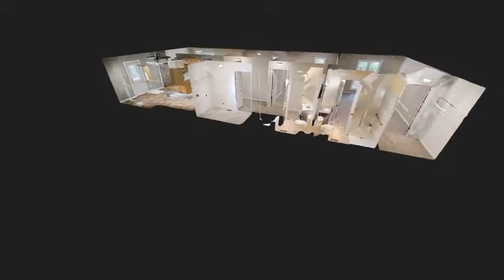695 West Payne Road Marion NC 28752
$179,900 - EXPECT TO BE IMPRESSED - This 3 Bedroom, 2 Bath home in the Nix Creek area is as close to perfect as you'll ever find. You'll be impressed with the open great room with bright windows; immaculate eat-in kitchen (fully equipped with range, microwave, and dishwasher); large work room/laundry room; and expansive master suite with bathroom and walk in closet. All the extras are here: approx 40’ long back deck with long range mountain views, side patio, and private yard. The +/- .50 acre lot offers views and privacy. New Heatpump, Windows, Roof, ETC.